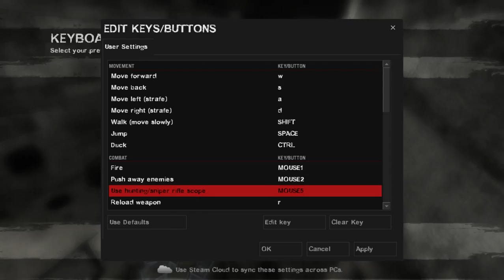Dead Series Part 1 (L4D2 Map Review)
Sorry if I sounded a bit pissed off at time, I had lots off interruptions and my family was being VERY rude to me.